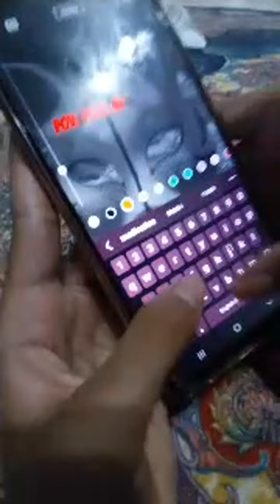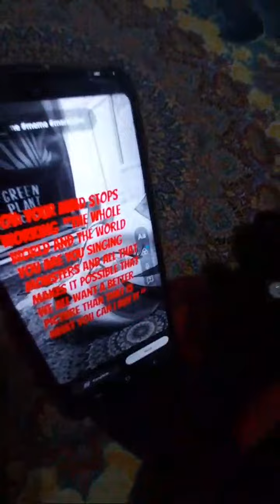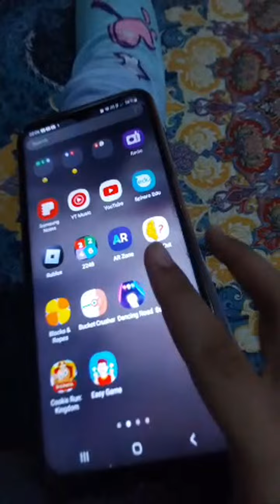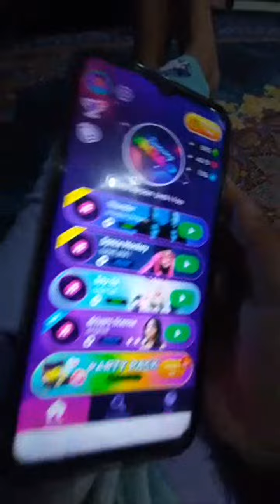Highlight 0:00 - 3:34 from AiSyah Mustika Official is live!